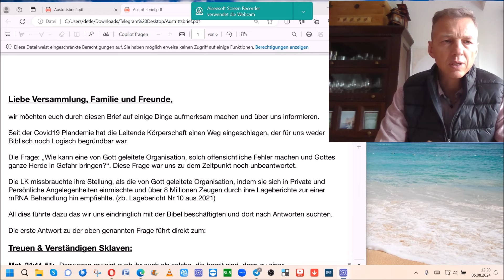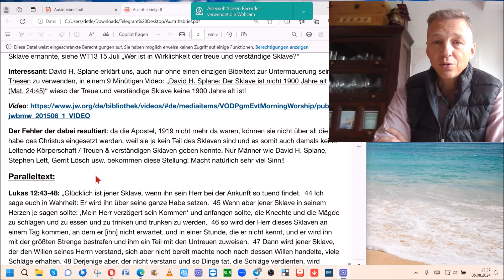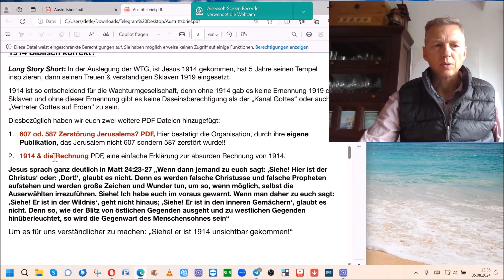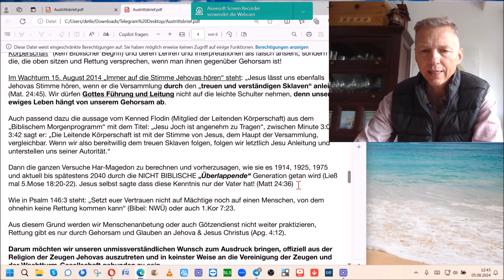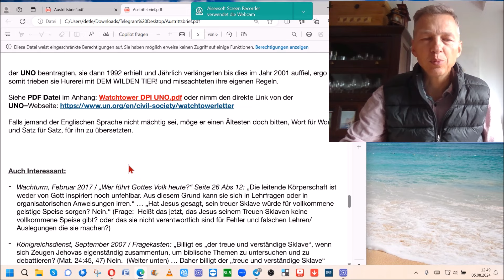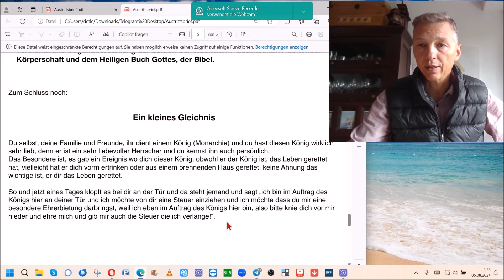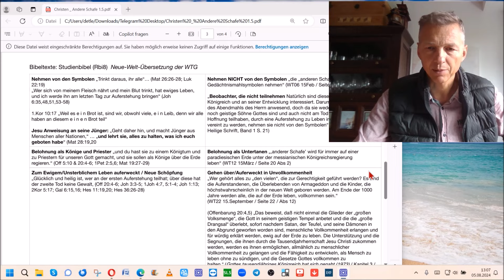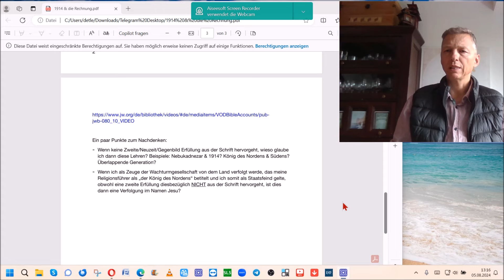Austrittsbrief an die Wachtturm-Gesellschaft der Zeugen Jehovas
Es gab eine Fehlanzeige bei YT und so musste ich das Video neu hochladen
Alle PDF gibt es nach wie vor auf Telegram.